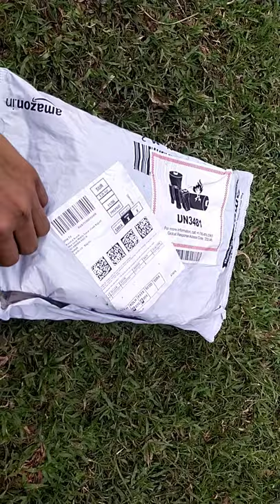Dancing Dog with Music Flashing Lights || CV TOY SHORTS || Kids Video || Toy Unboxing Video